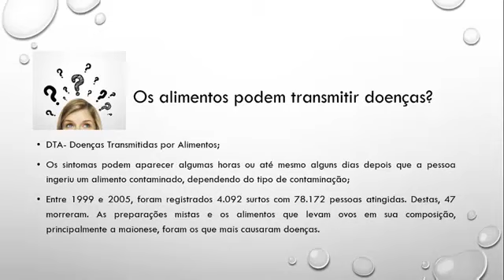Como fazer merengue sem correr risco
E se você gostou desse vídeo e quer saber mais sobre confeitaria, doces e empreendedorismo de forma profissional:

Beijão da Elô

Direção e Produção: Jonata A. Silveira
Edição: Jonata A. Silveira